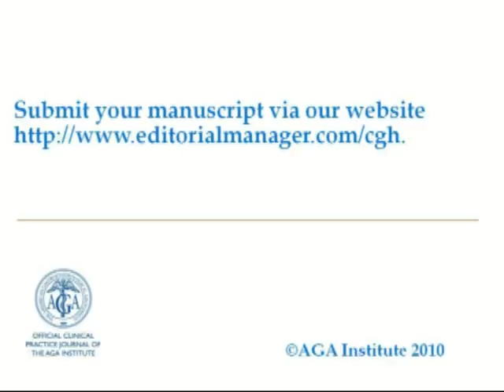Clinical Gastroenterology and Hepatology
Editor-in-Chief C. Mel Wilcox, MD, discusses Clinical Gastroenterology and Hepatology, the official clinical practice journal of the American Gastroenterological Association.